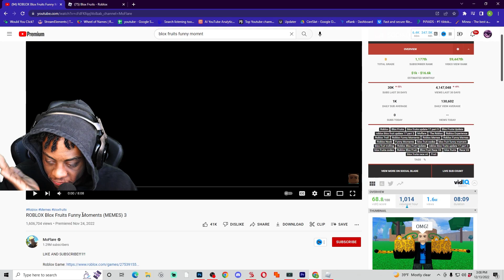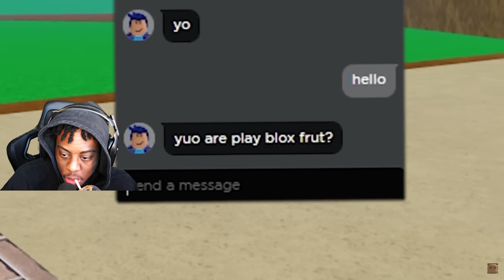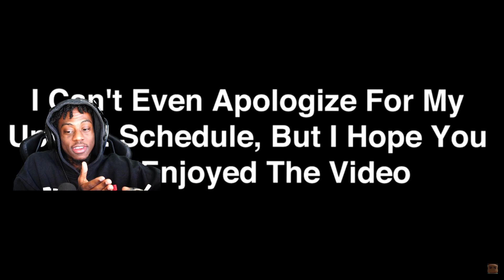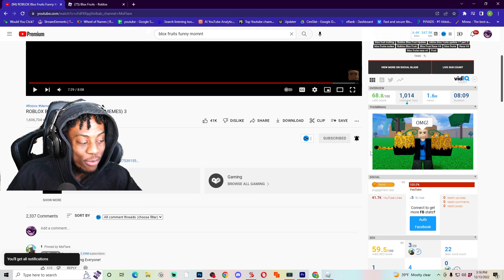Reacting To Blox Fruits FUNNY MOMENTS That Got Me BANNED.. (Roblox Blox Fruits)